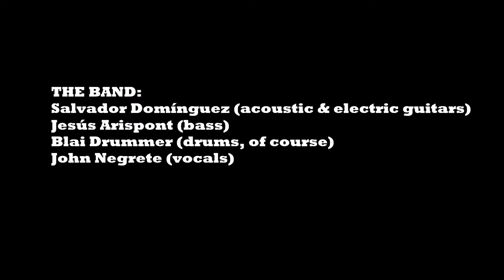Salvador Domínguez "Fandango [In Rock], Seville Is Burning, Dance Of The Knives" (Vídeo)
Artista: Salvador Domínguez
Canción: Fandango [In Rock], Seville Is Burning, Dance Of The Knives
Álbum: (Maldito Digital, 2022)

Esta nueva canción se han grabado entre Madrid (Masterispont Estudios) y Alicante (El Castellet Studios). Mezclado y masterizado posteriormente en los Cookham Studios en Reino Unido, por Stuart Epps (Led Zeppelin, Elton John, Twisted Sister, Bad Company, Alvin Lee, George Harrison, …). Todo bajo la producción de Salvador Domínguez.

La banda de Salvador Domínguez, a las Guitarras (Pekenikes, Canarios, Miguel Ríos, Banzai o Tarzen) la forman: Jesús Arispont – Bajo (Def Con Dos, Pata Negra o Camarón), Blai Drummer – Batería (Ktulu, Konsumo Respeto, Def Con Dos o The Great Southern), John Negrete – Vocalista (EGO, Overlife).

El mismo SALVADOR DOMINGUEZ cuenta porque ha grabado este nuevo tema instrumental “FANDANGO – SEVILLE IS BURNING – DANCE OF THE KNIVES”

La primera vez que escuché el "Fandango de Doña Francisquita" fue a bordo de un avión Lockheed L-1049 Super Constellation de Iberia, que me llevaba desde Caracas hasta Madrid, solo. Naturalmente, para un crío de cuatro años, como yo, permanecer tanto tiempo inmóvil en un asiento (20 horas aprox.) era lo más parecido a una tortura china, aunque algo mitigada, gracias a la música que salía por la megafonía de aquel cuatrimotor. Una fastidiosa alergia, que me hacía toser continuamente por las noches, motivó que mis padres buscasen un clima más propicio para mis pulmones, así que me mandaron solo a España, a casa de mi tío Federico y mi tía Carmela. Federico Romero Sarachaga (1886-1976) era escritor, Consejero de Honor de la SGAE -que ayudó a refundar en 1932- y autor de muchas de las zarzuelas más populares y significativas de aquel siglo

Al poco de llegar, mi familia en España, me llevo a un evento muy importante para la familia. Se trataba del reestreno -o reposición- de "Doña Francisquita", en el teatro de la Zarzuela. Poco a poco, la obra fue transcurriendo lentamente, hasta que, de repente, en el tercer acto, reconocí la melodía que me había reventado la cabeza en el avión. Se trataba, en efecto, del famoso "Fandango". ¡Vaya subidón, amigo!

Ver trabajar a mi tío Federico en su despacho, rodeado de fotos de Vives, Serrano, Sorozábal o Guerrero, a cuyas músicas él había puesto letra, era un curso avanzado de cómo organizarse a la hora de escribir. De este importante detalle no fui consciente hasta mucho tiempo después, cuando me tocó a mí desarrollar lo que llevaba dentro, sólo que en clave de HardRock y Blues, y no de Zarzuela, claro.

Salvador Domínguez. 2022